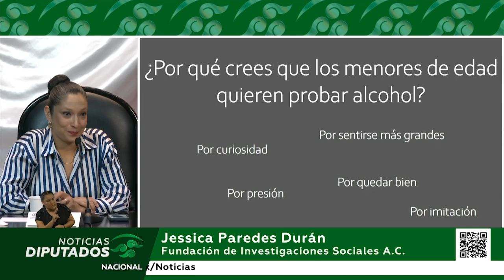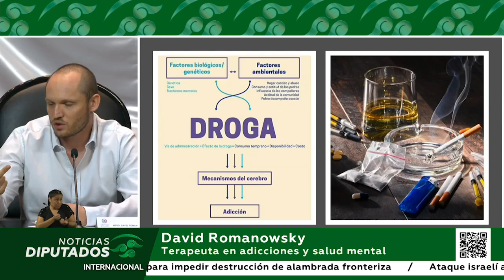Combate de adicciones en menores de edad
El diputado Gabriel Escobedo, presidente de la Comisión de Ciencia, Tecnología e Innovación, al inaugurar el foro dedicado a proponer estrategias para combatir adicciones, señaló que la presencia de nuevas sustancias psicoactivas representa severos riesgos de adicción para niñas, niños y adolescentes.